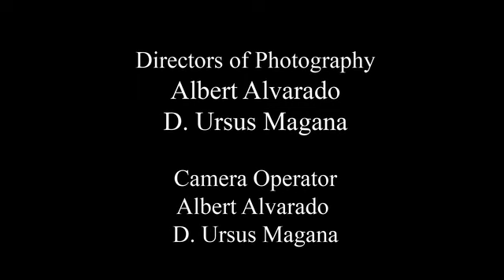08_HOUSEHOLDER SONATA PCC 72 Hour Film Scholarship 2013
For the consideration of PCC Faculty and Staff Judges:
1. Best Actor, Omar Rehman, (Paul, Husband)

Requirements that each film had to follow:
1. Must have a scene, with dialogue, with the Pasadena City College C building in the background for at least 15 seconds.
2. You must also have the line "Rome wasn't built in a day" somewhere in the film. If it is not spoken, it must appear for at least 15 seconds, and it cannot be a subtitle.

Crew:
Daniel Magana
Jeser Suarez
Alberto Alvarado
Echo Eberle

PCC 72 Hour Film Scholarship 2013

Hosted by the Finance Committee
Andrew Kane Bott
Associated Students of Pasadena City College